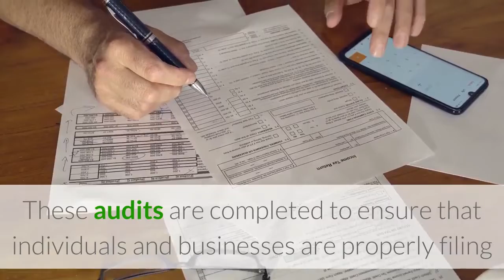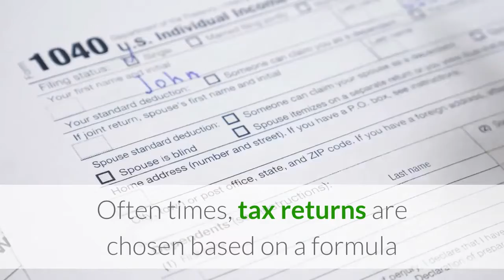IRS Tax Attorneys Los Angeles | Leading Tax Group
Leading Tax Group

1801 Century Park E 24th & 25th floor, Los Angeles, CA 90067, United States

An IRS audit is basically an examination or a review of an individual’s accounts or a business’s accounts. The information reviewed typically includes bank statements, tax returns, and financial information. These audits are completed to ensure that individuals and businesses are properly filing and paying taxes according to the IRS and rules set forth. If you find yourself in the middle of an IRS audit, don’t hesitate any longer and call the experts at Leading Tax Group. We are committed to working with individuals and businesses just like yours to ensure that the audit goes as smoothly as possible.

Why an IRS Audit? If you have been notified that you have been selected for an IRS audit, try not to panic. Yes, individuals who evade taxes do get audited, but just because you were selected does not mean that you did anything wrong.

The IRS has several methods of determining who is the victim of an IRS audit. The first method is through a computer screening and also random selection. Often times, tax returns are chosen based on a formula and when the return meets the set forth criteria, it is selected.

Another method the IRS uses is called related examinations. What this means is that your return may be chosen because someone you did business with was selected for an examination or because one of your investors was selected for an audit.